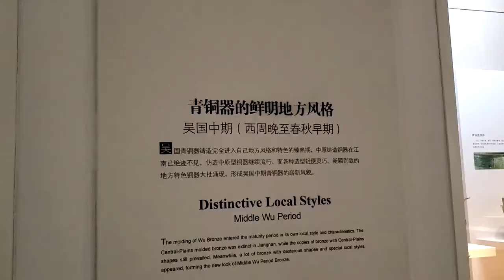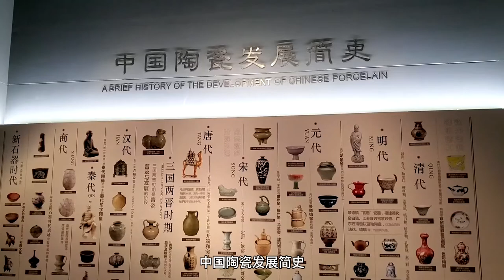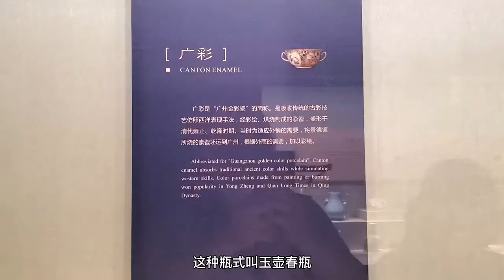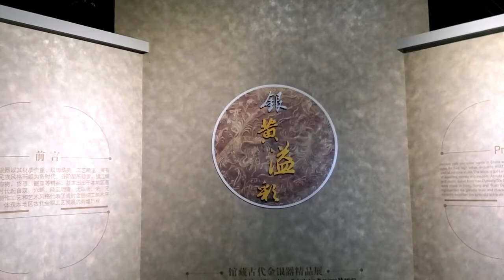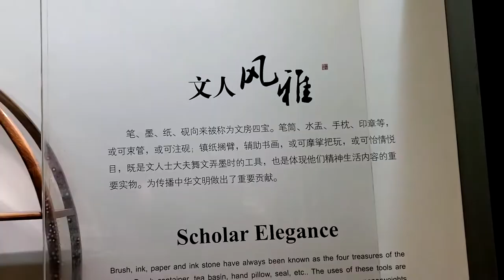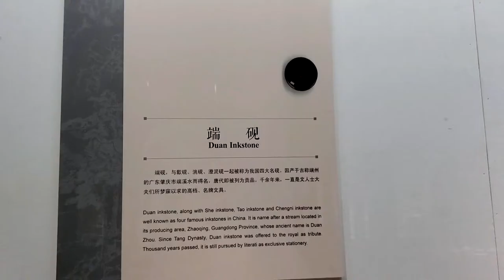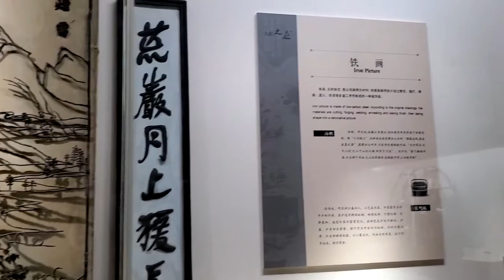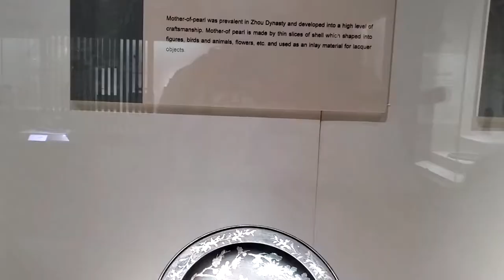镇江博物馆，走进镇江三千年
江蘇鎮江，博物館